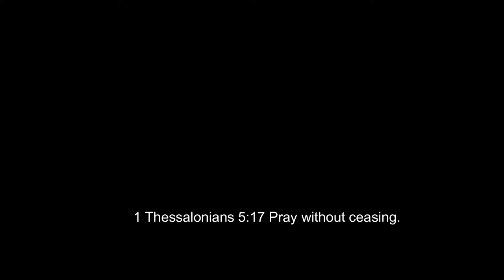Monthly Prayer Request for September 2022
IF God lays it on your heart, please put any prayer request in the comment section. 1 Thessalonians 5:17 Pray without ceasing.